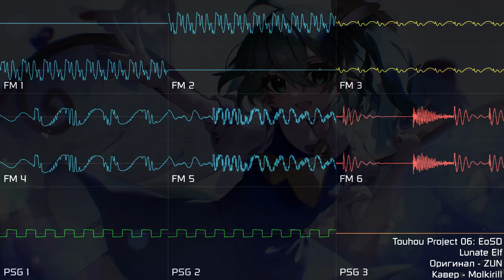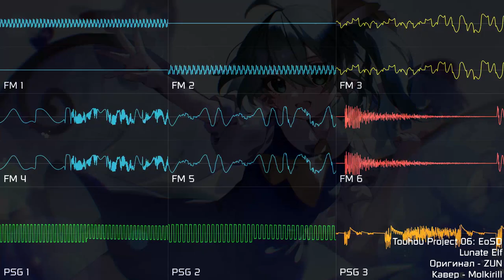[Touhou Project] EoSD - Lunate Elf (YM2612 + SN76489 | Sega Genesis, Furnace)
После трёх каверов на музыку из Doom, почему бы не выпустить что-нибудь по Touhou?

Здесь ничего нового нет, звук такой же, как и в предыдущих каверах.